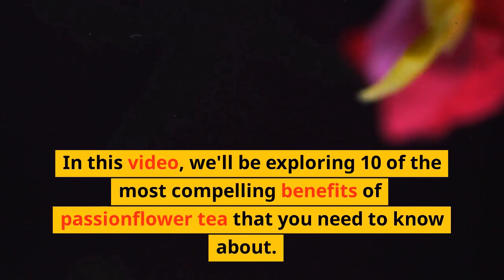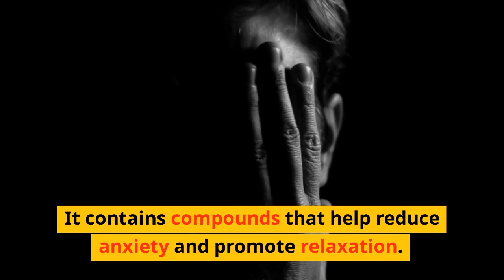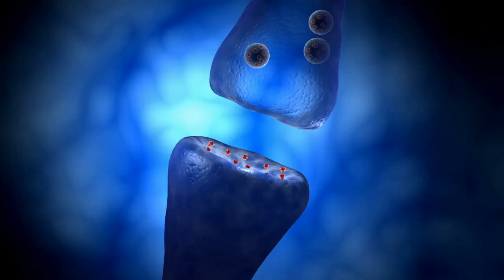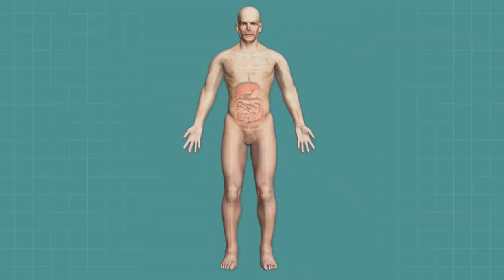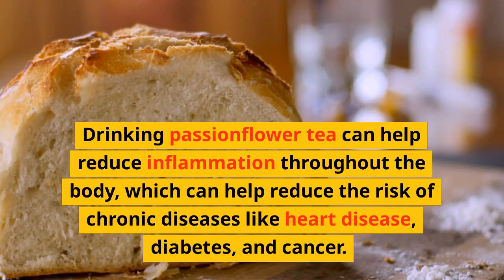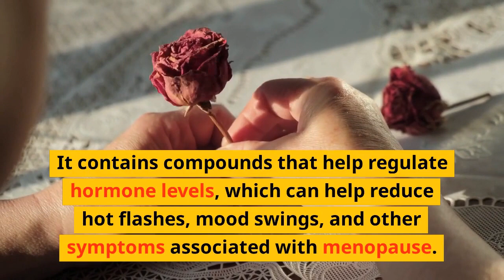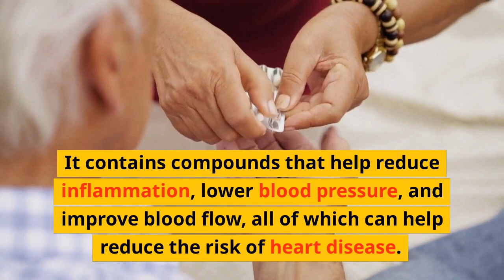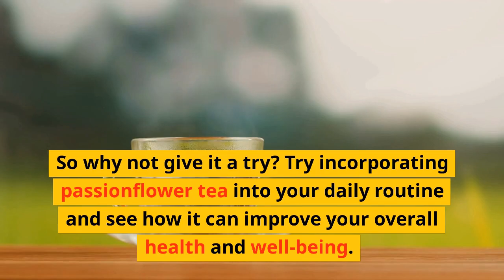Discover the Top 10 Health Benefits of Passionflower Tea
If you're looking for a natural way to relieve stress and anxiety, boost your immune system, and promote restful sleep, passionflower tea might be the perfect solution for you. In this video, we'll explore the top 10 health benefits of passionflower tea, including its ability to reduce inflammation, improve digestion, and enhance cognitive function. You'll also learn how to prepare passionflower tea at home and get tips for incorporating it into your daily routine. Whether you're a tea enthusiast or just curious about the potential health benefits of passionflower, this video is a must-watch.